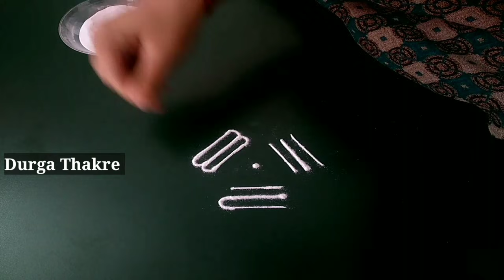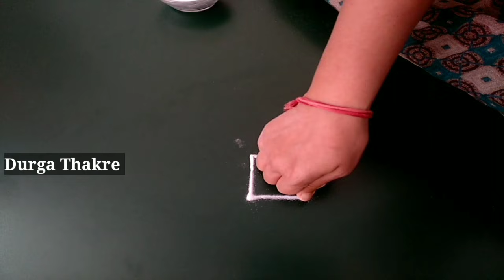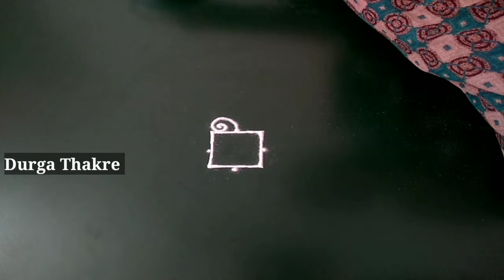simple rangoli designs daily latest | dotted best rangolis | how to make rangoli | Aarti of rangoli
Diwali rangoli
pongal rangoli
pongal rangoli designs
Sankranthi designs
Easy rangoli for sankranthi
pongal designs
Latest rangoli for sankranthi
Margazhi kolams
best kolangal
easy rangoli designs
Tipkyanchi rangoli

रंगोली
रंगोलियां

रंगोली बताइए
रंगोली बनाना

आसान रंगोली

⏰Schedule : )
I upload unique simple rangoli designs episode daily at 7 :00 pm.

     🌸 Thanking you 🌸
with a lots of love & respect…